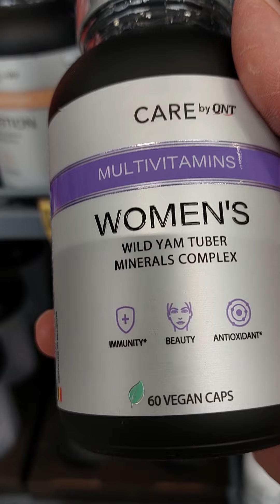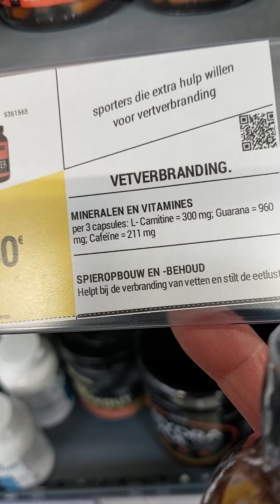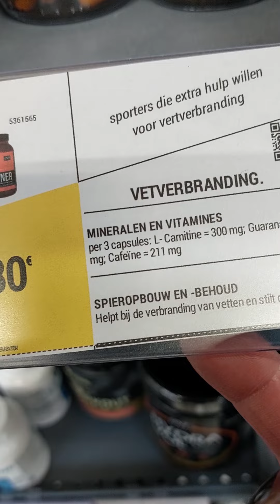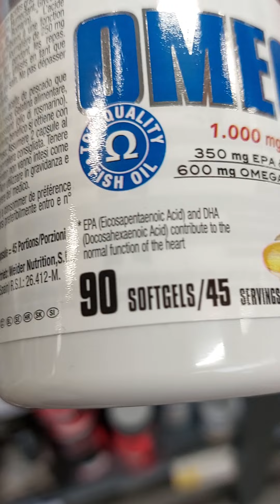First of all the music not mine / it's interesting/ All about Protine.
After Workout we need  this vitamins  Protine./ Baby Pearl Vlogs...